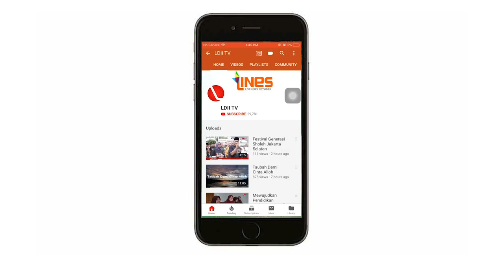LDII TV: MENCINTAI DUNIA DENGAN SEWAJARNYA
Barang siapa yang pagi-pagian dan dunia menjadi cita-cita terbesarnya, maka Allah akan memberikan 4 penyakit didalam hatinya, yaitu;
1. Susah yang tidak akan putus selamanya
2. Fakir yang tidak akan pernah cukup selamanya
3. Tidak pernah merasa longgar selamanya
4. Cita-cita yang tidak akan tercapai selamanya